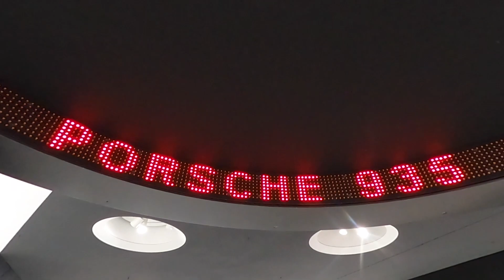ASMR Porsche Acceleration - Porsche Museum